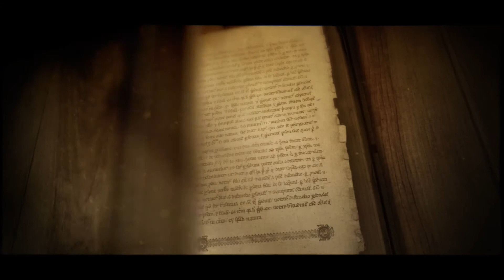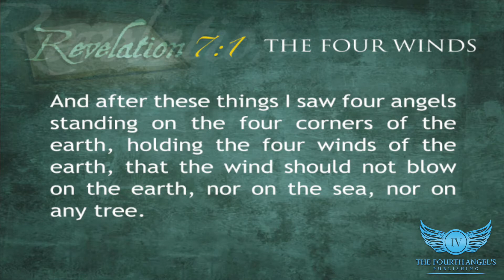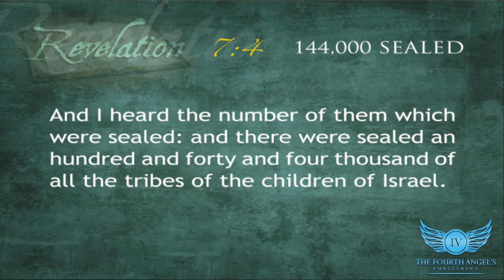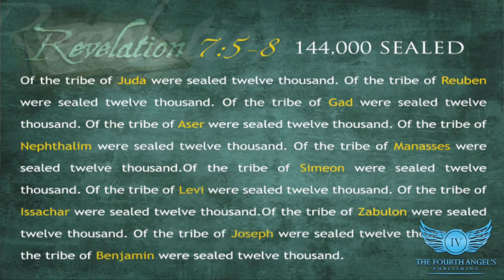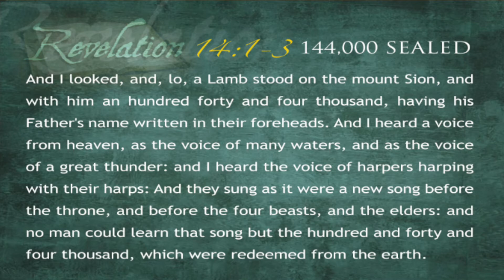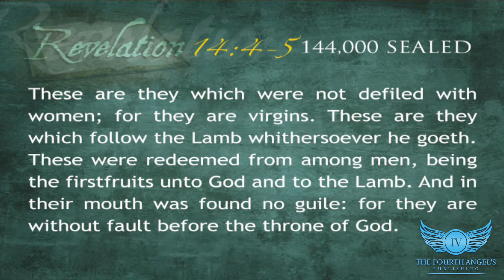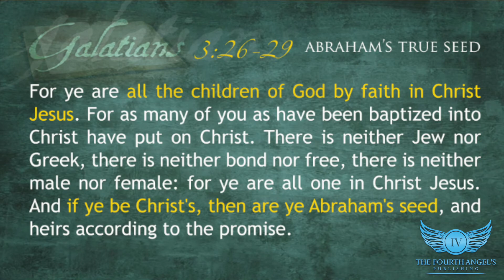Who are the 144,000?